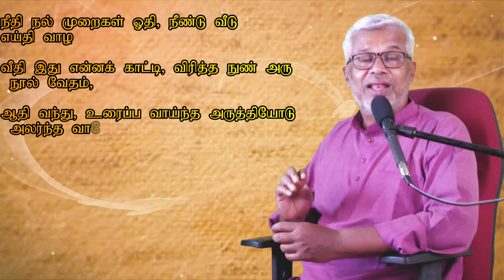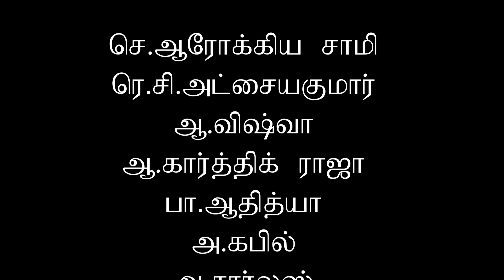தேம்பாவணி பாடலும் விளக்கமும். நகரப் படலம் - பாடல் 13 Arul Anandar College Media Centre🎬🎥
நீதிநன் முறைக ளோதி நீண்டுவீ டெய்தி வாழ்க
வீதியி தென்னக் காட்டி விரித்தநுண் ணருநூல் வேத
மாதிவந் துரைப்ப வாய்ந்த வருத்தியோ டலர்ந்த வாயே
சோதிபெய் யறத்தின் பண்பாற் சுடர் நகர் திறந்த வாயில்.